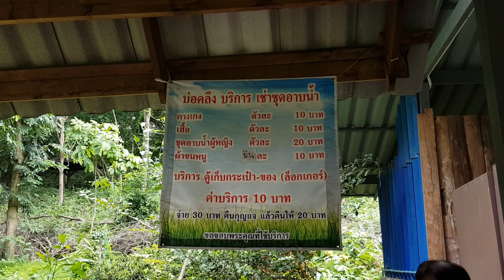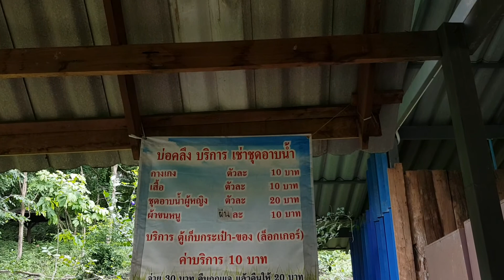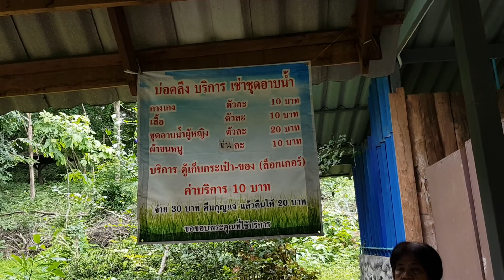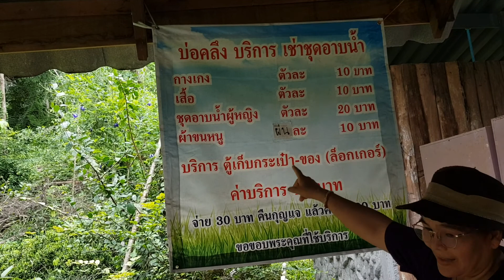Thai reading announcement with Ms Lelanie Velarde and Nanay Thai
Thailanguage101